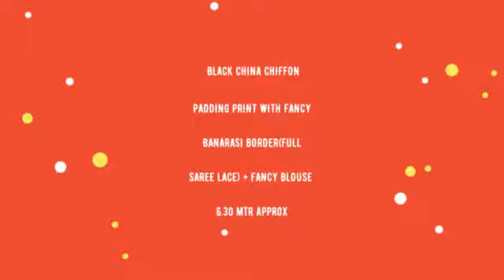Chandramukhi Madhupriya Sarees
"Chandramukhi Madhupriya Sarees Blackchinachiffon   Manufacturer Wholesaler Ahmedabad Surat

Catalog Name: Chandramukhi
Brand name: Madhupriya
Type: Sarees
Fabric Detail: Black China Chiffon Padding Print With Fancy Banarasi Border(Full Saree Lace) + Fancy Blouse 6.30 Mtr Approx

Rate: 395
No of pcs: 8
Total Catalog Price: 3318 +Gst.
Disptach Date: 8.8.2021

चंद्रमुखी मधुप्रिया साड़ीस ब्लैकचिनाचिफॉन निर्माता थोक व्यापारी अहमदाबाद सूरत
ચંદ્રમુખી મધુપ્રપ્રિયા સાડીઓ બ્લેક્ચિનાચીફેન ઉત્પાદક જથ્થાબંધ અમદાવાદ સુરત
சந்திரமுகி மாதுபுப்பிரியா சாரெஸ் பிளாக்சினியாச்சி உற்பத்தியாளர் மொத்த விற்பனையாளர் அஹமதாபாத் சூரத்
చంద్రముఖి మధుప్రియా సారిస్ బ్లాక్ఛినాచిఫన్ తయారీదారు టోకు అహ్మదాబాద్ సూరత్
চন্দ্রমুখী মাদুতুপ্রীয়া সেরিস ব্ল্যাকচিনচিফন কারিগর পাইকারী বিক্রেতা আহমেদাবাদ সুরত
चंद्रमुखी मधुप्रिया साडी ब्लॅकचिनाचिफन निर्माता विक्रेत्या अहमदाबाद सूरत